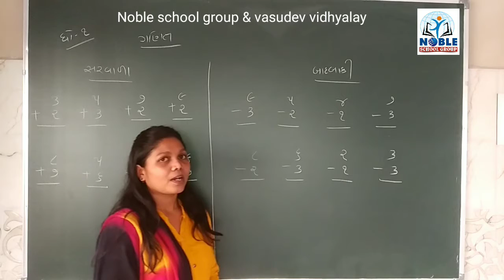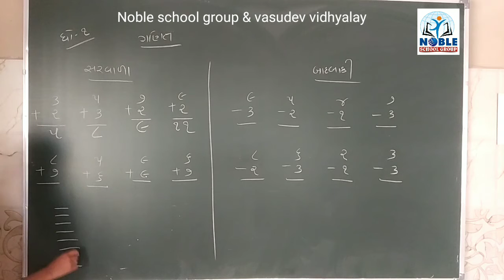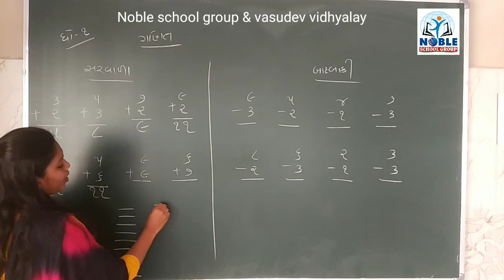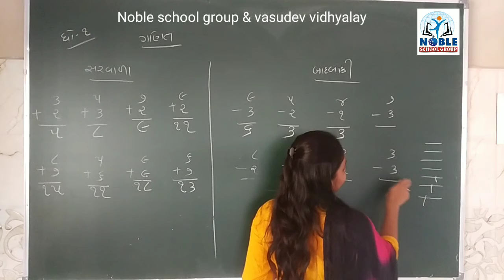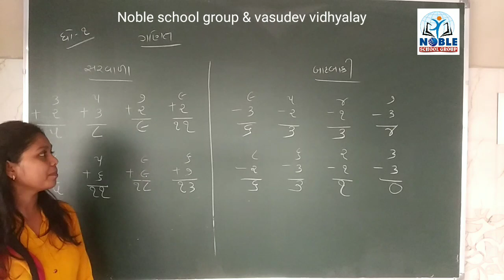Standard - 1 Maths Lecture - 8 By Swati Madam